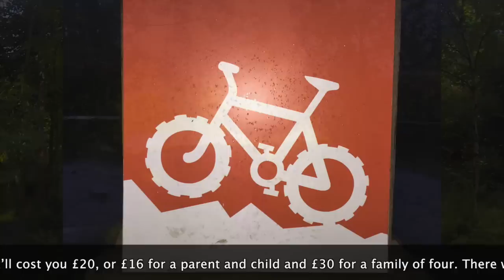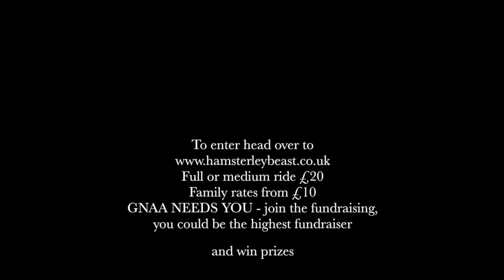The Hamsterley Beast GNAA fundraising MTB Challenge